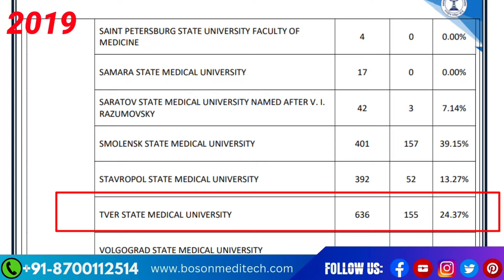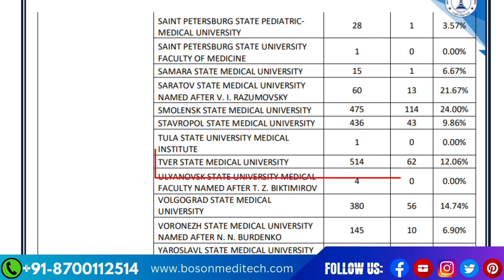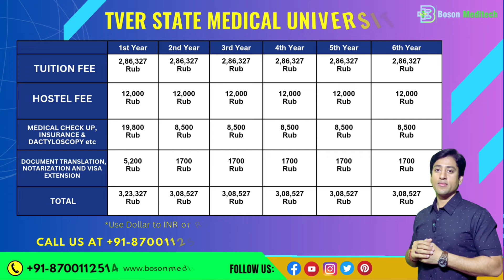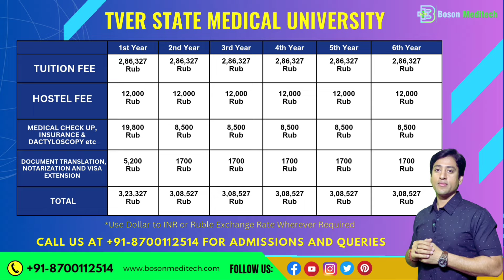Tver State Medical University| All About It, Fees, Budget, FMGE Result, Eligibility, Hostel and More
Tver State Medical University (TSMU) is one of the leading medical universities in Russia, known for its high-quality education, research facilities, and international collaborations.

DELHI OFFICE ADDRESS: A 96, SECOND FLOOR, NEAR BIKANER SWEETS, SAKET METRO STATION, GATE NO 2, NEW DELHI 110030

Here are some key points about Tver Medical University for MBBS in Russia
Accreditation and Recognition: The university is recognized by the World Health Organization (WHO), listed in the World Directory of Medical Schools, and accredited by the Ministry of Education and Science of the Russian Federation.

Programs Offered: TSMU offers a wide range of undergraduate, postgraduate, and doctoral programs in medicine, dentistry, pharmacy, nursing, and other healthcare-related fields. The university is known for its comprehensive curriculum and practical training.

Faculty and Staff: TSMU boasts a highly qualified faculty, many of whom are renowned experts in their respective fields. The university focuses on providing students with a supportive learning environment conducive to academic and personal growth.

Research: Tver State Medical University is actively involved in scientific research across various medical disciplines. The university encourages students to participate in research projects, fostering a culture of innovation and discovery.

International Collaboration: TSMU collaborates with numerous universities, research institutions, and healthcare organizations worldwide. This allows for exchange programs, joint research initiatives, and opportunities for students to gain international exposure.

Facilities: The university campus is equipped with modern facilities, including state-of-the-art laboratories, lecture halls, libraries, and student accommodation. TSMU prioritizes providing students with access to resources necessary for their academic and extracurricular activities.

Student Life: TSMU offers a vibrant student life with various clubs, societies, and cultural events. The university encourages students to participate in extracurricular activities to enhance their overall experience and develop interpersonal skills.

Graduate Outcomes: Graduates of Tver State Medical University are highly sought after in the healthcare industry, both in Russia and internationally. The university has a strong reputation for producing competent healthcare professionals who contribute significantly to society.

Location: TSMU is located in the city of Tver, which is approximately 170 kilometers northwest of Moscow. Tver is known for its rich history, cultural heritage, and picturesque surroundings, providing an ideal setting for studying and living.

Overall, Tver State Medical University stands out as a premier institution for medical education and research, offering students a well-rounded academic experience and preparing them for successful careers in healthcare.

tver state medical university russia,tver state medical university fee,tver state medical university fee structure,tver state medical university entrance exam,indian students in tver state medical university